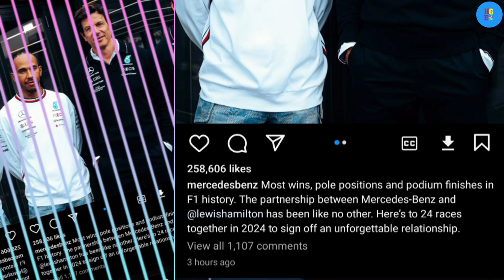LEWIS HAMILTON Ferrari F1 Shift From Mercedes Explained |KARUN CHANDHOK Reacts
Lewis Hamilton who is a seven time Formula one champion is quitting Mercedes, which has been his team since 2013 to join Ferrari in the 2025 season.
He will be driving alongside Charles Clererc. Hamilton has always been one of the greatest F1 drivers of all time even though recently things haven't been so good for him. His last world tittle was in 2020. This has been caused by the inability of Mercedes to engineer a more competitive car and by joining Ferrari his career will be back on track. Hamilton had signed a two year contract extension with Mercedes in 2023 but from the look of things he's not going to make it through till 2025.

On the Ferrari Instagram page, they posted on their story about Lewis Hamilton joining their team. They wrote, "Scuderia Ferrari is pleased announce that Lewis Hamilton will be joining the team in 2025, on a multi year contract." Mercedes on the other hand posted a picture on their Instagram and captioned it, "Most wins, pole positions and podium finishes in Formula 1 history. The partnership between Mercedes Benz and Lewis Hamilton has been like no other. Here's to 24 races together in 2024 to sign off an unforgettable relationship. Hamilton's shift to Ferrari has sparked a lot of reactions from people. This is what Karun Chandik had to say.